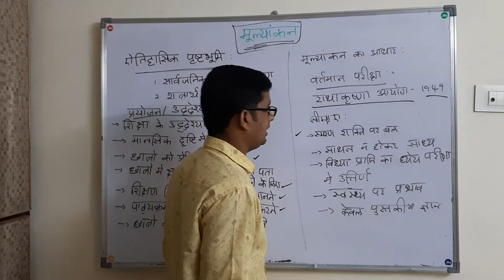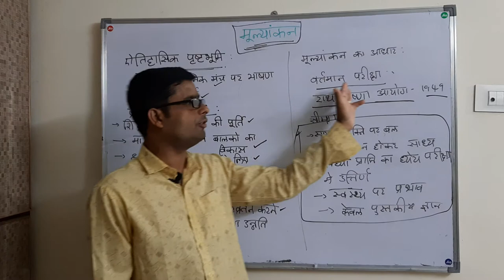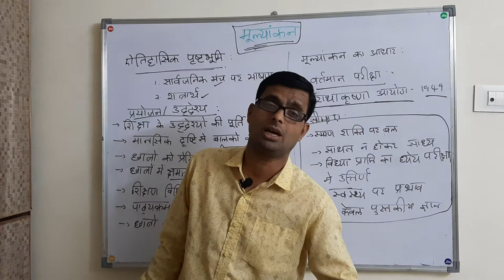मूल्यांकन - 1 hindi methodology